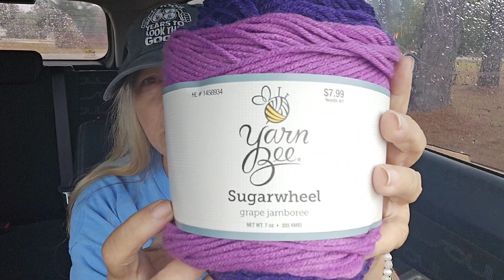happy veteran day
linda Waddell
10517 carolina highway
olarsouthcarolina29843